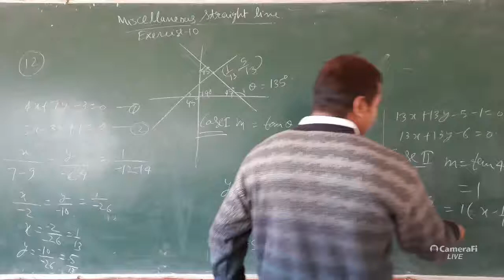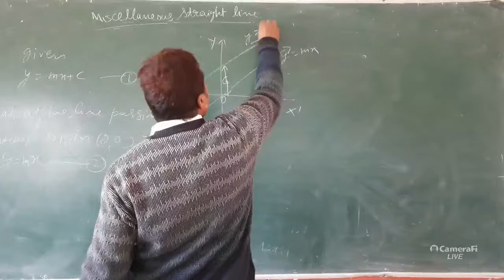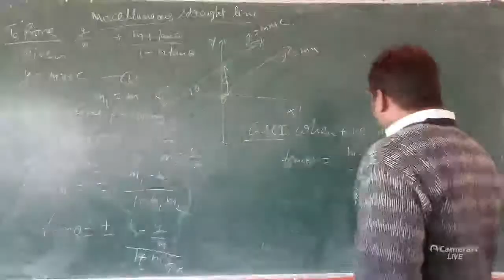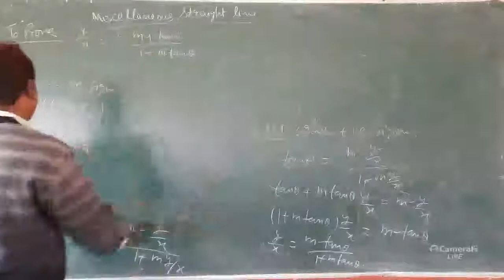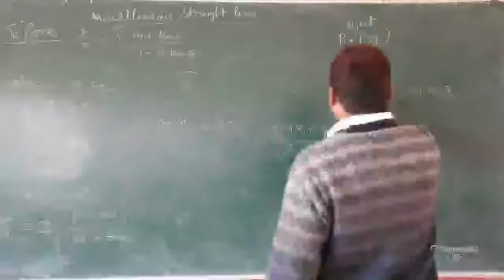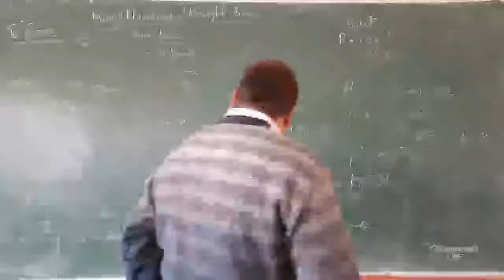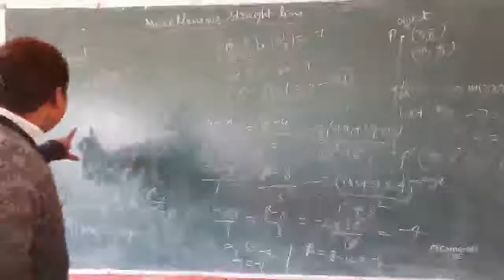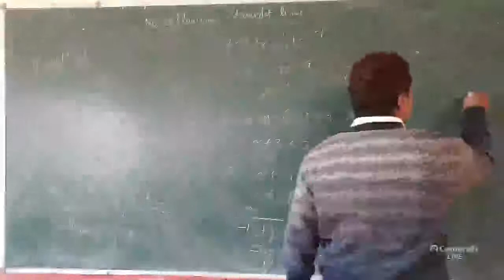Lect. Virendra Verma-Mathslearnx's broadcast